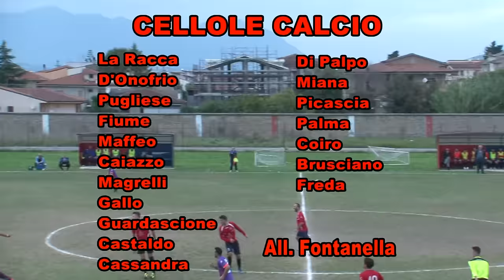Cellole Casoria 0 - 4 SINTESI PARTITA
Campionato di Prima Categoria 2015/2016
6^ Giornata - Girone A

Cellole Casoria  0 - 4

Ufficio Stampa
Casoria Calcio 1